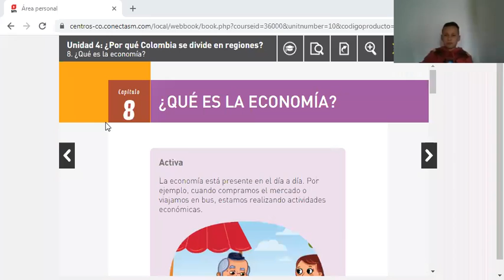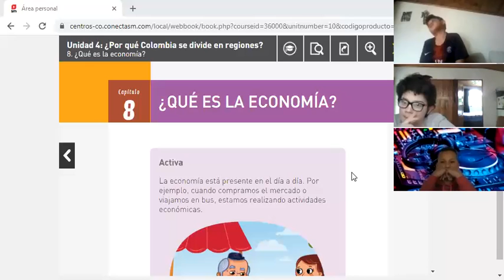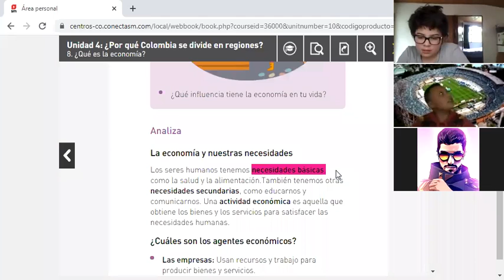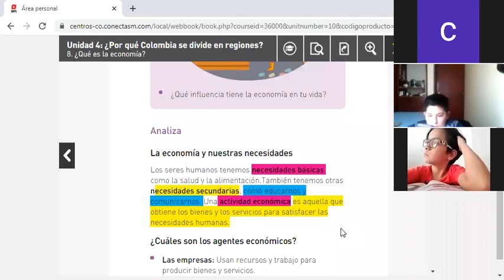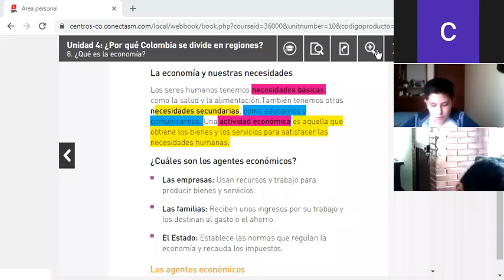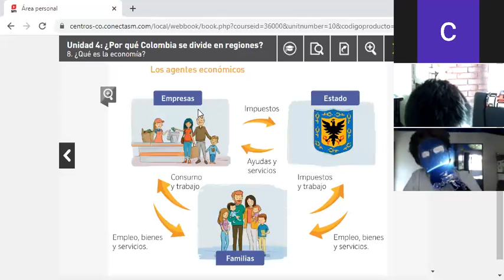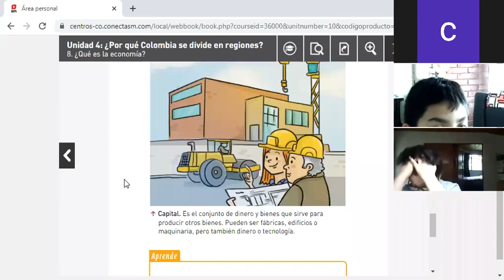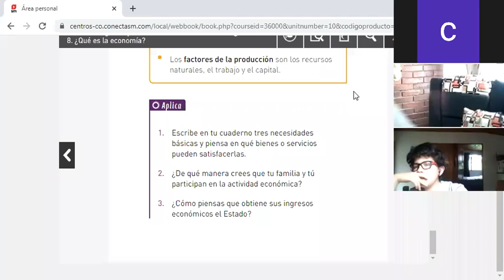La economia, 5°